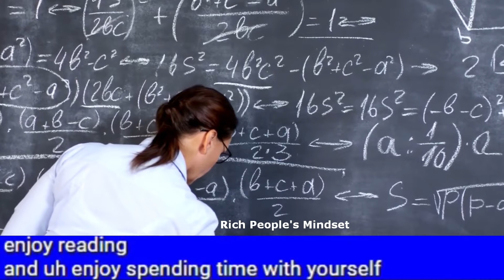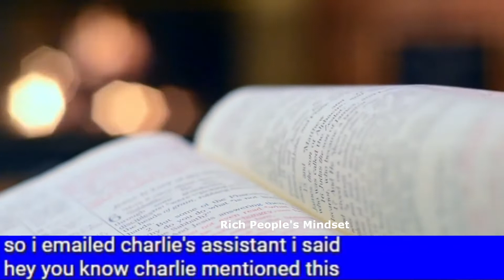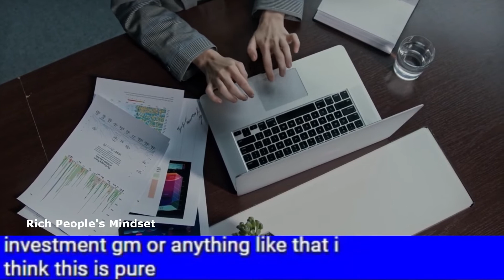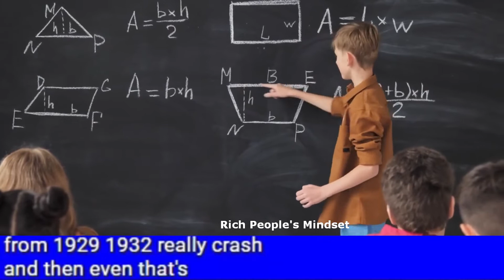Mohnish Pabrai: You Need These Skills To Be A Successful Investor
2016 Lecture
New Money